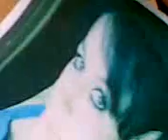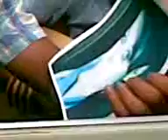los catarinos - copa rota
dedicado a cindy, la culpable de nuestro vicio, por ty cindy...salud aun k este rota la copa..

chilpancingo